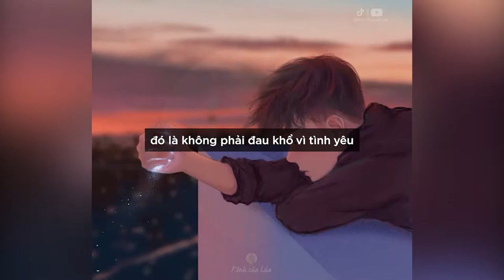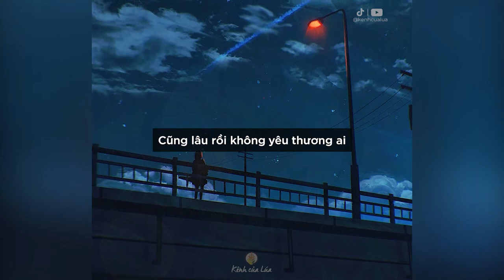Một Mình Không Ổn Đâu - Thực Sự Không Ổn Đâu || Radio Buồn Tâm Trạng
NHỮNG QUYỂN SÁCH HAY:
Bạn Đắt Giá Bao Nhiêu?
Tuổi Trẻ Đáng Giá Bao Nhiêu ?